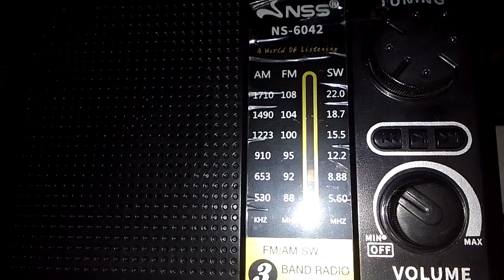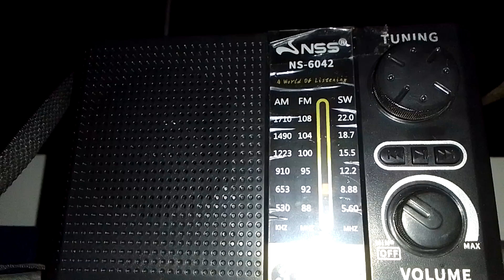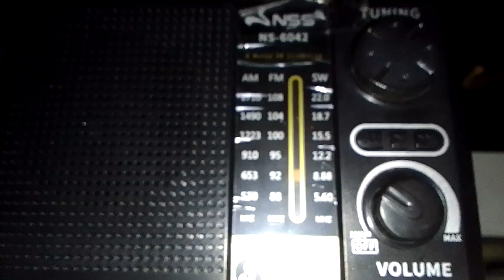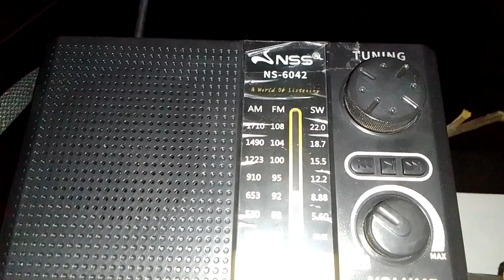SW 9405kHz RTI English 🌎📻 (18-AUG-2024)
∆ Radio station: RADIO TAIWAN INTERNATIONAL
∆ Frequency: SW 9405kHz (31m)
∆ Transmitter site: Tamsui District, New Taipei City, Taiwan
∆ Power: 250kw (to South Asia and Southern China)
∆ Distance: 1100km (to South Asia and Southern China)
∆ Language: English
∆ Date Local: 8/18/2024
∆ Time: 0:06 PhST (UTC+8)
∆ Receiving site: Malolos City, Bulacan, PH
∆ Latitude: 25° 11' N (to South Asia and Southern China)
∆ Longitude: 121° 24' E (to South Asia and Southern China)
∆ Bearings: 4° WSW (to South Asia), 4° SW (to Southern China)
∆ Azimuths: 225° WSW (to South Asia), 225° SW (to Southern China)
∆ Receiver: NSS NS-6042
∆ Antenna: 5-6 meters T-wire mounted on a telescopic antenna

* Note: Receivable in SE Asia including the Philippines at midnight, English service broadcasts to SE Asia on 15320, 11600 and 11685kHz were discontinued, a few years ago.